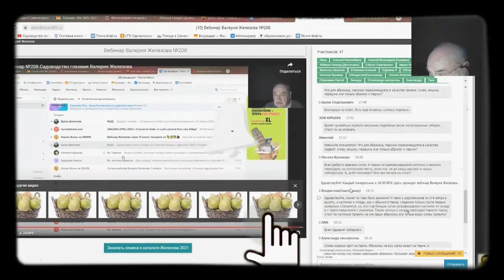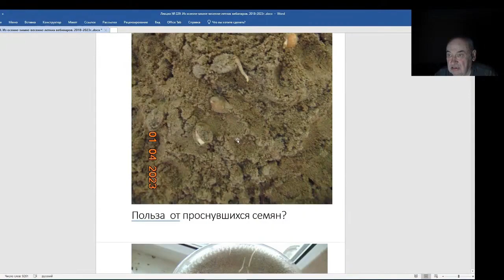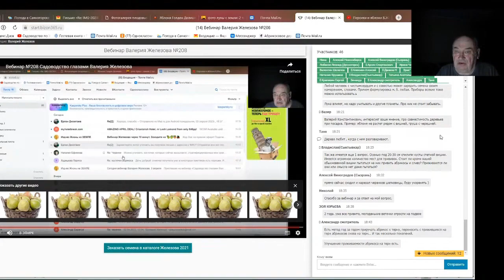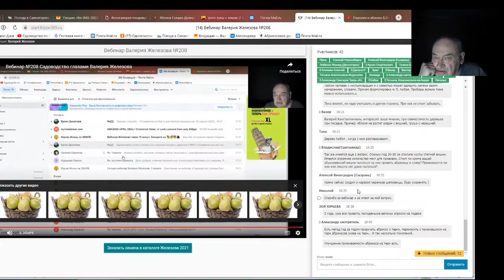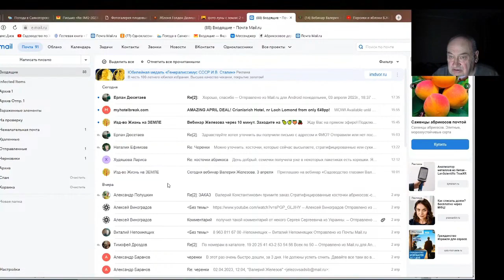Железов Валерий. Вебинар 229. ч. 12. Ответы на вопросы в чате.